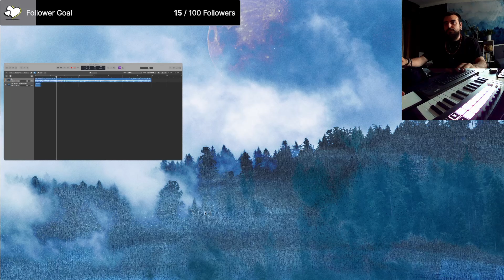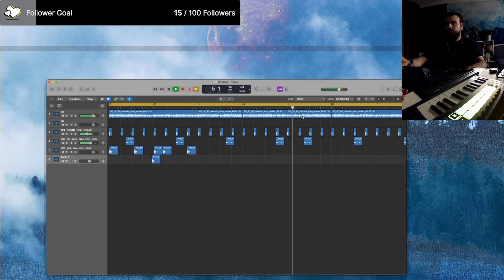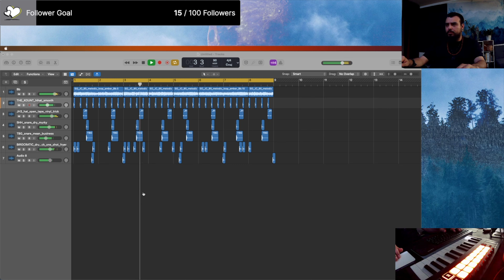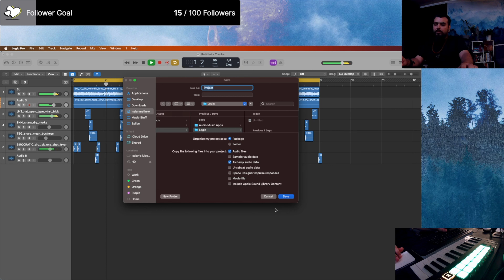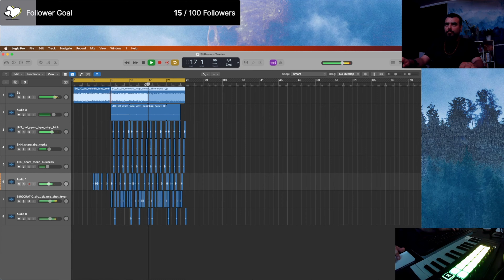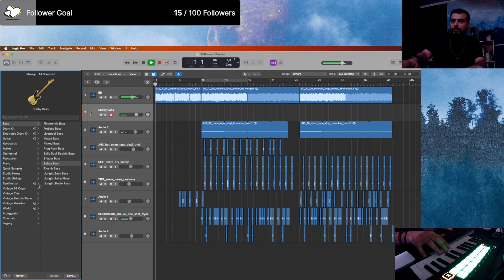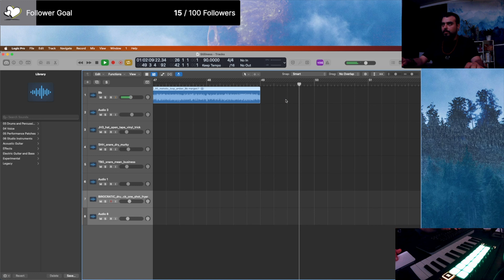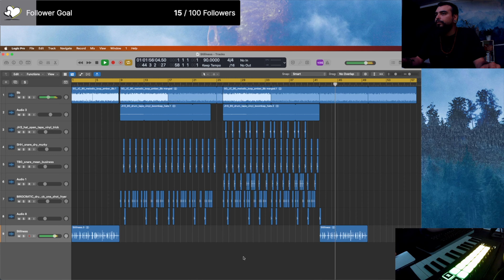Making of jazzhop beat “Stillness” (Live Stream)